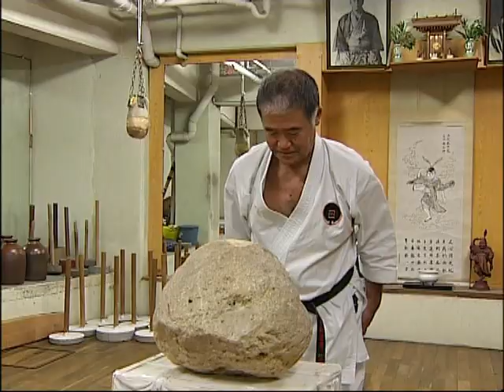Higaonna's Goju-ryu. History of karate. Part 3. 3/3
The documentary "History of karate. Part 3" with sensei Morio Higaonna.

Infofmation about subtitles and other, please look in my profile.